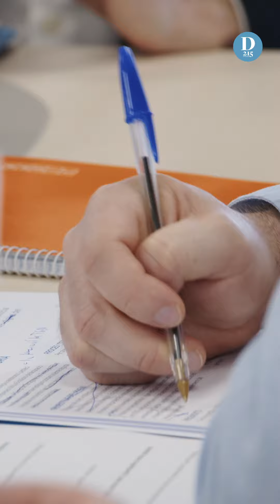Arranca el ‘Premi BBVA a la innovació empresarial’ 2024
El jurado de la tercera edición de este certamen organizado en colaboración con el Diari de Tarragona y dirigido a autónomos y pymes se constituyó esta semana para aprobar las bases